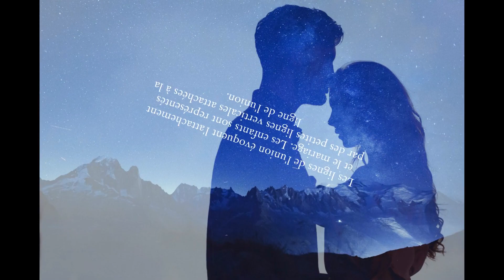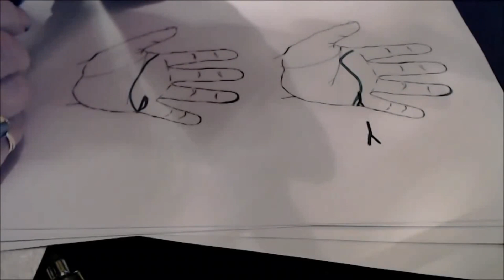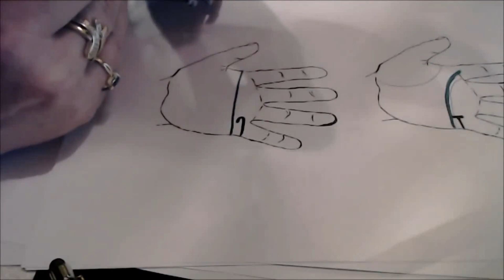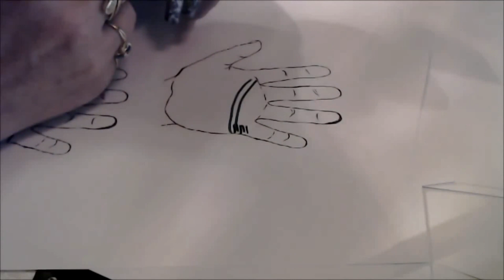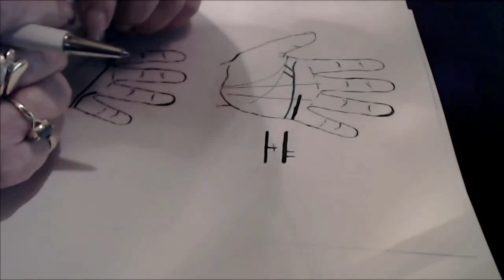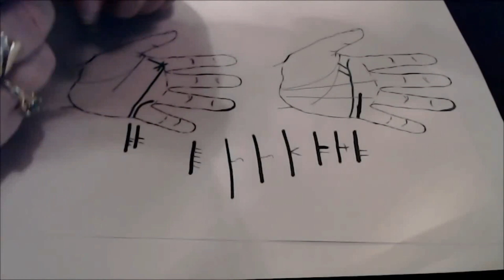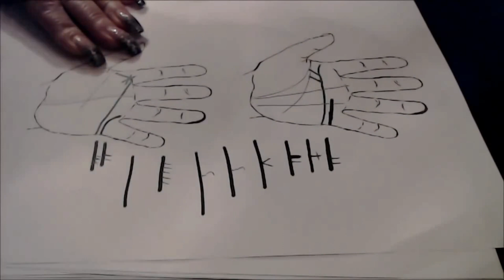Chiromancie ; la ligne de l'union et des enfants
Chiromancie découvrez la ligne de l'union et des enfants